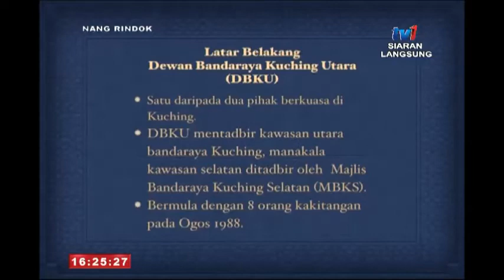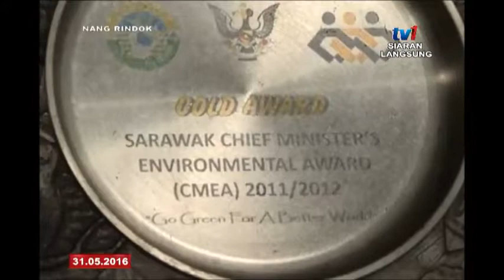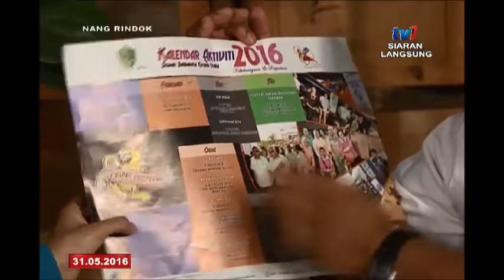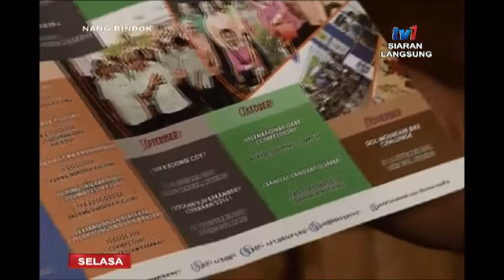NANG RINDOK - BAZAR RAMADAN [31 MEI 2016]